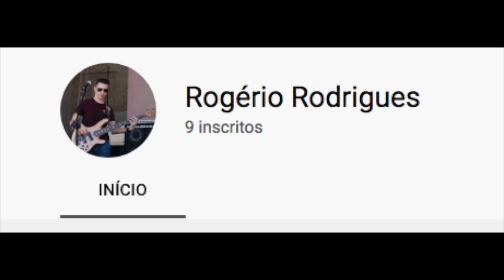REAGINDO A VIDEOS DE BAIXISTAS - Rogério Rodrigues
Fala pessoal, para quem não sabe agora temos a opção SEJA MEMBRO para todos aqueles que desejam apoiar co contrabaixo nacional e interagir com nossa comunidade.

Aprenda contrabaixo
Cursos online "Quero ser baixista" iniciação ao contrabaixo e "Baixista Consciente" harmonia para contrabaixo.

Aulas particulares online

Link e telefone nos comentários